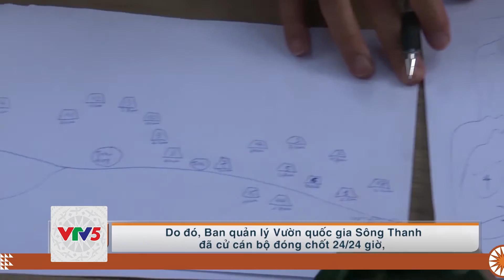[TIẾNG THÁI] KHÔI PHỤC HỆ SINH THÁI VƯỜN QUỐC GIA SÔNG THANH | VTV5